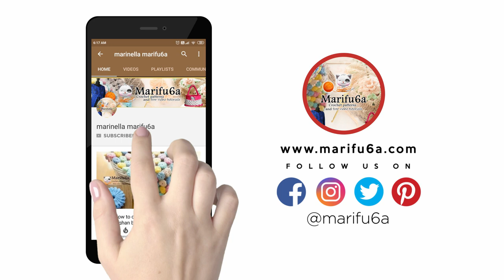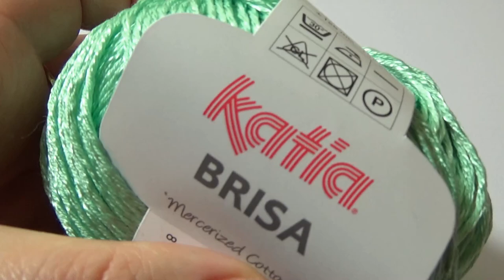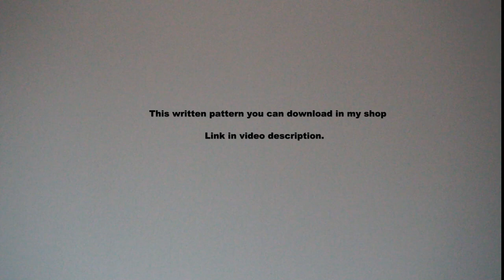How to crochet summer shell blouse top tunic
In this video I show how to crochet  shell blouse top tunic free tutorial pattern